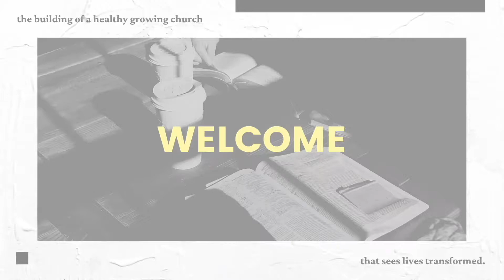Ps. Walter and Anne Wagner | Freedom Pt. 2 | LIVE replay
And to find out more about how you can give at C3 Devonport go